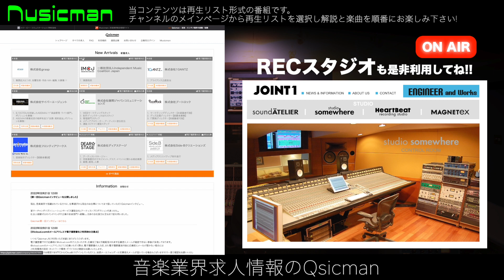Matchの総括!私からのイントロは終わり...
↓番組の始めから楽しみたい方はこちらから「すべて再生」を！

「音楽業界にぜひ知ってほしいアーティスト」をキュレーション！

今回ご紹介した三組は・・・

【ドリーミーポップ】KiWiさん

【刺激的なサウンド】Mameyudoufuさん

【熱く、それでいてクールな声。】水槽さん

■担当キュレーター : Match